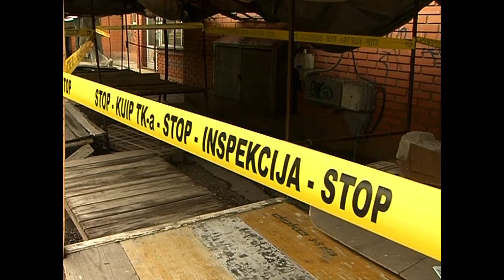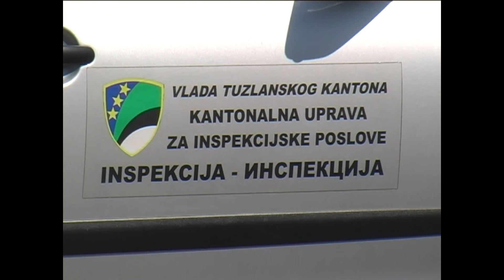Agonija pijačnih radnika u Živinicama - 07.04.2014.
Prošlo je više od dvije sedmice kako je kantonalna inspekcija zapečatila dio Gradske pijace u Živinicama. Pijačni radnici svakodnevno protestuju ispred zgrade Općine Živinice, a zatražena je i pomoć od Plenuma građana TK.

Dopušteno prenošenje videozapisa na ostale YouTube kanale uz potvrdu polaganja prava treće strane.